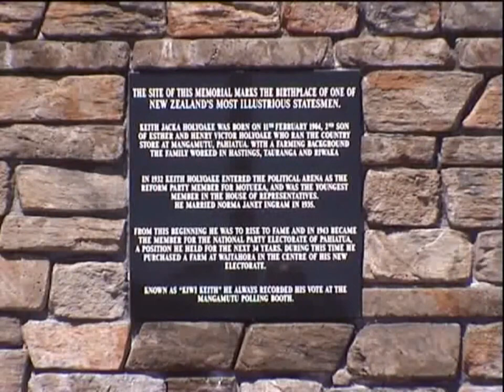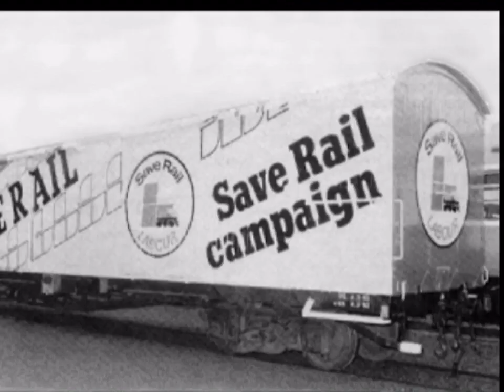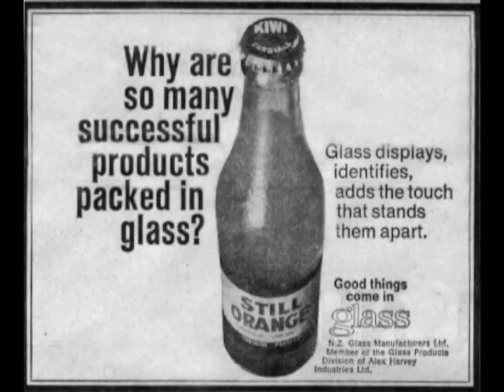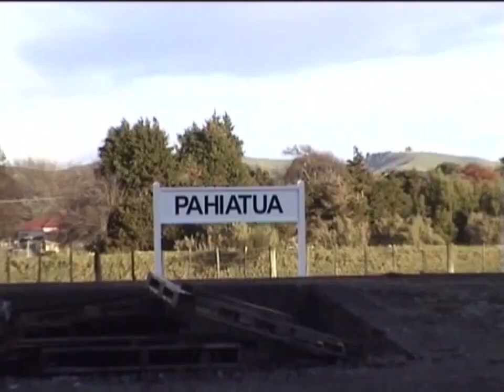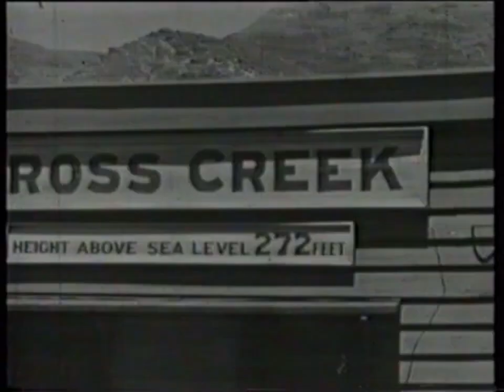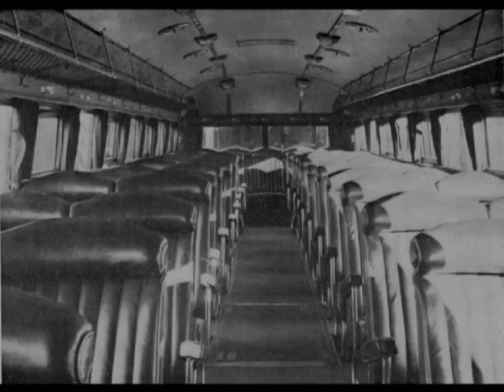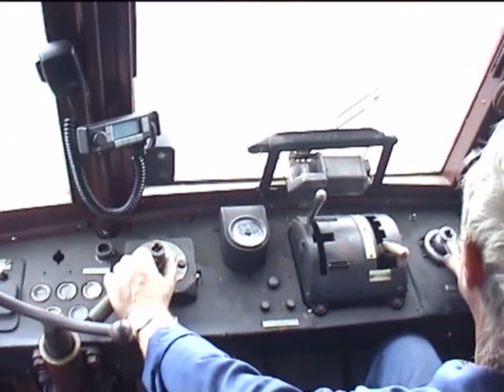The Station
When New Zealand was colonised by English settlers in the 1840’s, railways were already well established in many parts of the world. The first railway in Wellington ran from Pipitea Point in 1874 and was planned by the central government to be part of a main trunk railway stretching from Wellington to Auckland.